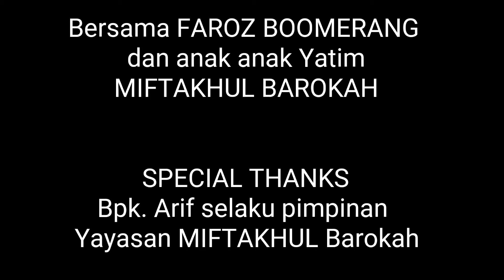Bermain bumerang seru!!! Bersama anak anak yatim yang energik.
Bermain bumerang bersama anak anak Yatim dari Yayasan Miftakhul Barokah